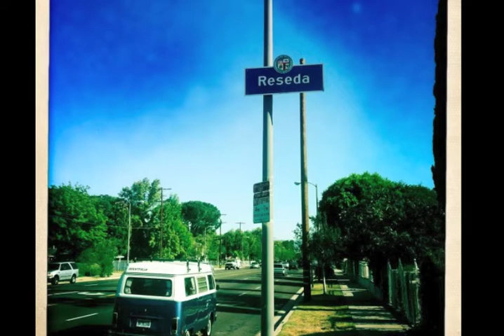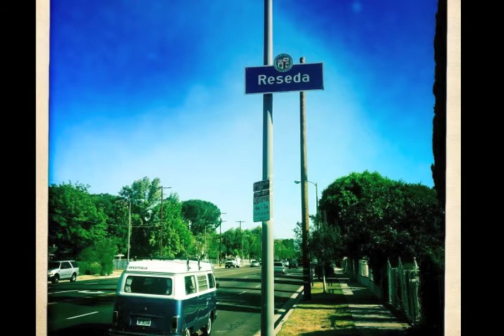Fernando Perdomo (as Reseda) - Postcards from Reseda (Full Album)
Reseda - Postcards From Reseda

Fernando Perdomo - All Instruments
Produced and Written by Fernando Perdomo
Mastered by Zach Ziskin

1. Reseda
2. Victory
3. Parthenia
4.Amigo
5.Roscoe
6.Vanowen
7. Shirley
8. Corbin
9. Tampa
10. Strathern

all songs inspired by Reseda Street Names!